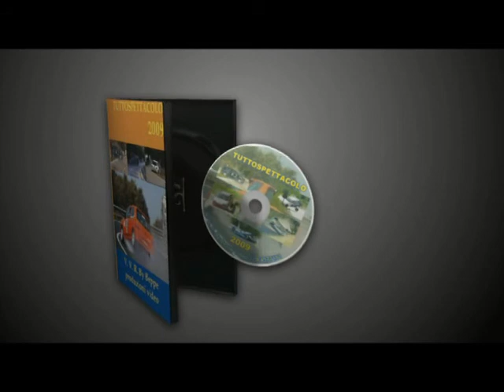Corallo Biagio - Hyunday Lantra GT - E3 N2000 - Limabetone 2011